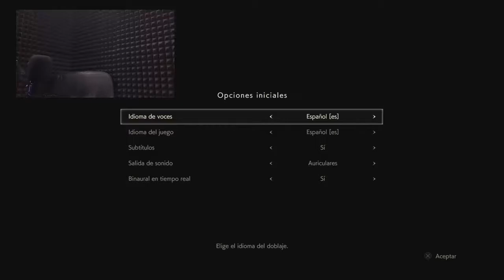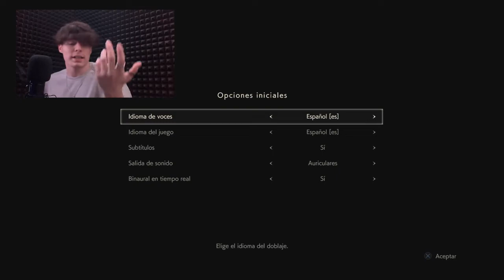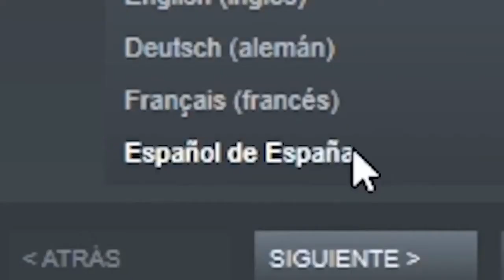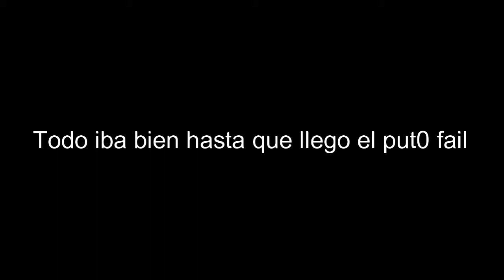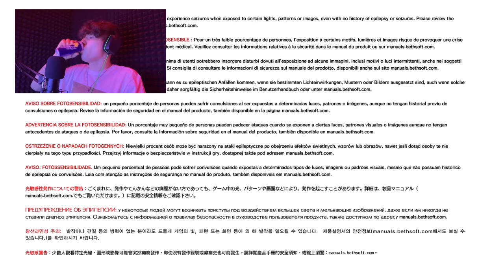Juegos de terror | Viteri